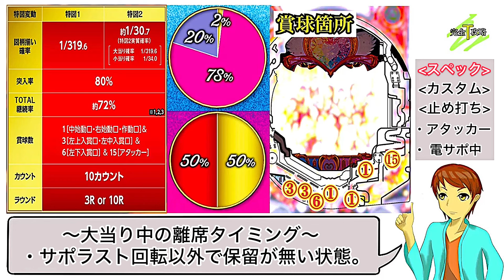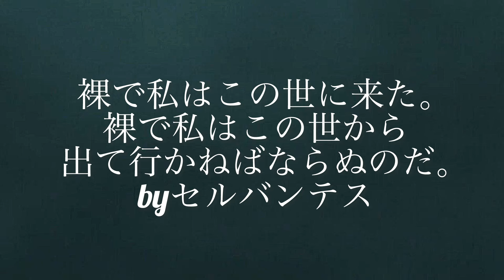【Pラブ嬢 ~極嬢のハーレム体験~】完全攻略#455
今回は「Pラブ嬢~極嬢のハーレム体験~」を完全攻略していきましょう！

メーカー: アムテックス
型式名: ラブ嬢3 K1YZ6
導入開始日: 2024年5月
大当り確率: 1/319.688 → 1/30.732
仕様: ST継続率約72%、1種2種(ST)

【関連動画】

はろるど
ID : @harorudo1991

タケぱちチャンネル
ID: @takepachi1026

【Threads】
ID: takepachi1026

イラスト: はろるど
声優: タケシ
編集: タケシ